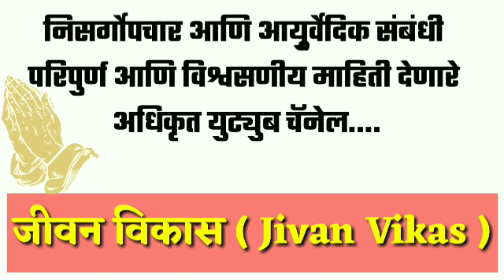चेहऱ्यावरील अनावश्यक केस कायमचे गायब करा | ३ दिवसांत संपूर्णपणे मुक्ती / स्वागत तोडकर घरगुती उपाय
चेहरा सुंदर दिसण्यासाठी चेहऱ्यावरील अनावश्यक केस कायमचे गायब करण्यासाठी सर्वोत्तम घरगुती उपाय डाॅ स्वागत तोडकर (प्रसिद्ध निसर्गोपचार तज्ञ कोल्हापूर) यांचे अत्यंत सोपे आयुर्वेदिक घरगुती उपाय जाणून घ्या.